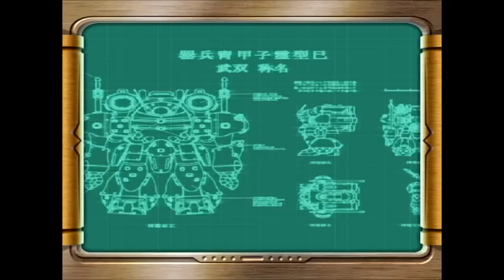PC版 『サクラ大戦4』 初見プレイ18